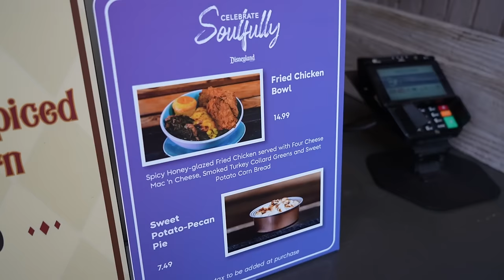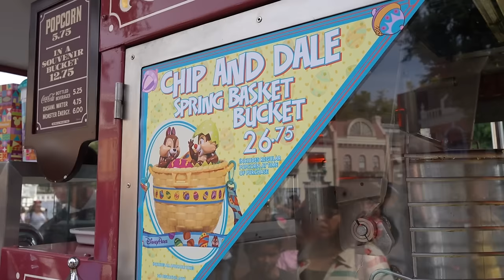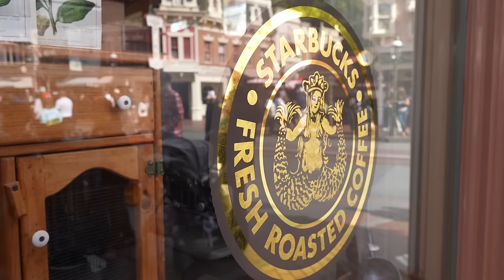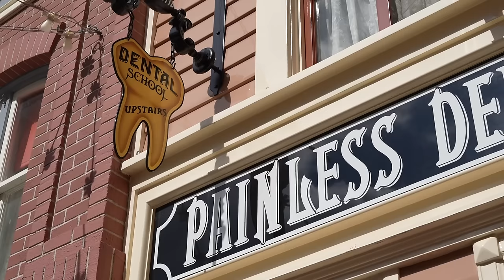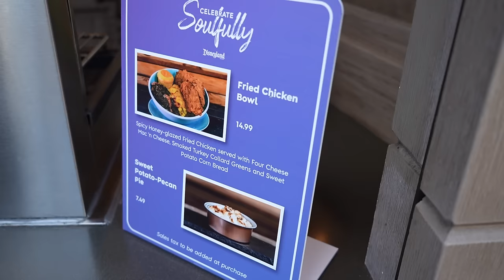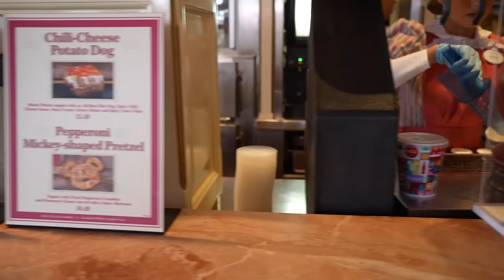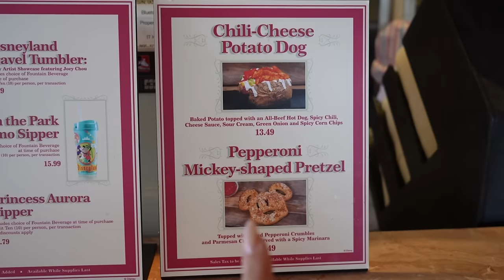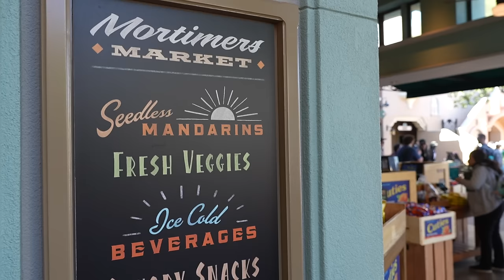NEW POPCORN BUCKET & SIPPER! 🐣 *Amazing* Food in February! Disneyland Vlog 2024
Come along with me to Disneyland and California Adventure to get the newest merch drop, the Chip n Dale Spring Basket Popcorn Bucket and Donald Duck Easter Egg Sipper! These are now available at locations across Disneyland and DCA for a limited time.

I also looked at the Disney Eats Collection, a new collection of merch that is available at disneystore.com (shopdisney.com) and throughout the parks and Downtown Disney.

I sampled some of the Celebrate Soulfully food that is being offered on select days in February from Troubadour Tavern and it was fantastic! I recommend you try it out while it's around this month. I was also able to grab a Strawberry Mickey Macaron from the Lunar New Year Festival in California Adventure before the festival ended.

0:00 Intro
0:32 Spring is Coming to Disneyland
3:14 Chip n Dale Spring Basket Popcorn Bucket
6:35 Minnie Ears & Disney Eats Collection | The Mad Hatter & Disney Clothiers
10:57 Disneyland Starbucks Tumblers | Market House
16:25 Fried Chicken Bowl | Troubadour Tavern
19:23 Sweet Potato Pecan Pie | Troubadour Tavern
20:19 Easter Egg Donald Sipper | Refreshment Corner
23:46 Seasonal Decor, Treats & Hotel Exclusive Minnie Ears | Grand Californian Hotel
26:59 Strawberry Mickey Macaron | Lunar New Year Festival
29:03 Outro